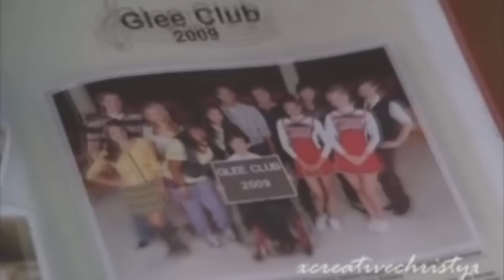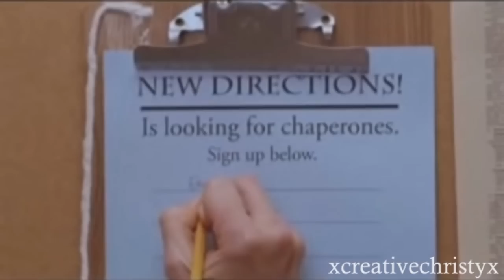GleekyCollabs Mashup #1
This a collection of all the parts I made for GleekyCollabs thus far so enjoy.